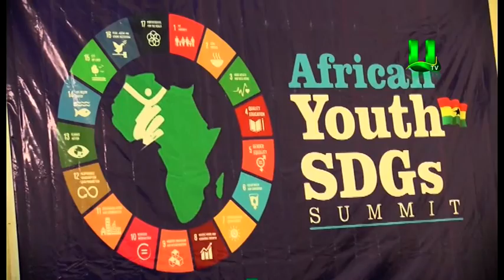Vigilantism: Youth urged to desist from lawless activities